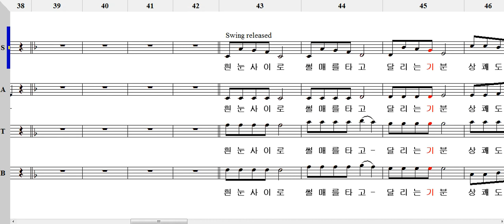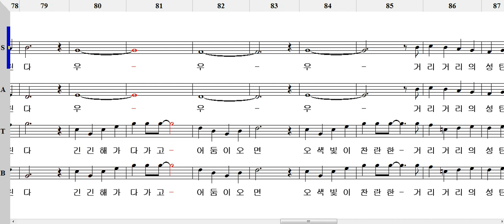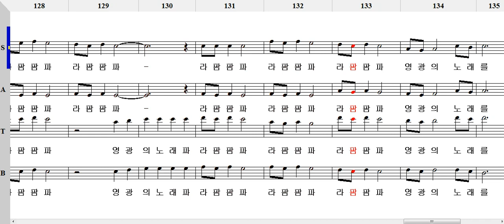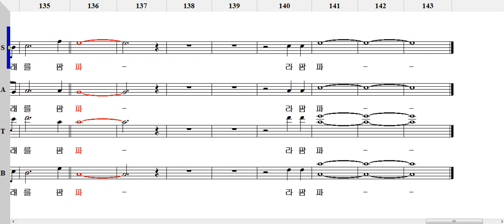캐롤 메들리 All